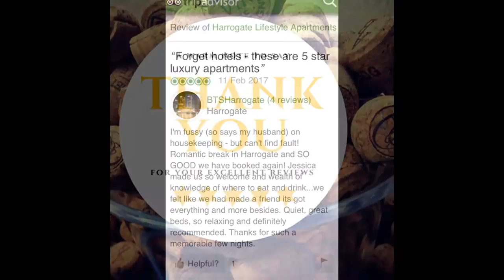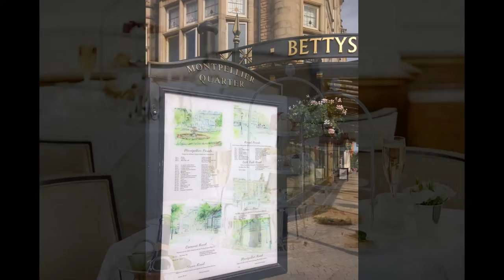Harrogate Lifestyle Luxury Serviced Apartments - the hotel alternative in Harrogate town centre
Have a look at this video for a look inside.
Serviced Apartments in Harrogate : Book online through our website for the BEST RATES! You will not find our apartments cheaper elsewhere!

At Harrogate Lifestyle Apartments we offer fully furnished Harrogate serviced apartments, available for both short and long-term stays, providing similar amenities to hotels.
Benefits to a Harrogate apartment include more space and privacy, convenience when travelling with a family or group and savings by cooking your own meal in the comfort of our apartments in Harrogate. This makes booking Harrogate apartments with us a great alternative to other types of accommodation.
Serviced apartments Harrogate based, should provide you with a sample of the lifestyle in Harrogate. At Harrogate Lifestyle Apartments, we believe we can offer better value for money than a hotel in central Harrogate.
There is even an extremely convenient multi story car park behind our property which is off-site (council run so charges apply) and the train station is just a short walk away. See our location page for more details.
The bonus to being a guest of ours, is that you can enjoy discounts in the town too!
Apartments in Harrogate:
You have a choice of studio, one bedroom and two bedroom apartments Harrogate based. All superbly furnished and designed to offer you a comfortable home from home during your stay.

As the listed building was converted and completed in January 2017, each apartment has been fitted with brand new tiled bathrooms and fully equipped kitchens complete with a granite worktop. Every kitchen has a sink, dishwasher, fridge/freezer, oven, hob, microwave, washer dryer and all the crockery, glassware, pans and cutlery you should need for your stay. We even ensure you have everything you need in the apartment to enjoy a welcome cup of tea or coffee on arrival.

Wi-Fi is FREE to use and accessible throughout the whole building making our apartments, ideal for business guests who wish to work or leisure guests who want to do some research into what to do and see whilst in town. Our Wi-Fi network is BitBuzz.

In every bathroom, you will find that each guest is provided with a soft, white, large and small towel, (additional towels can be requested). We also provide you with a travel size collection of luxury Calm Seas toiletries by H2K of Harrogate Skincare, a local independent company in Harrogate. All beds are set up with superior quality linen before your arrival to ensure a comfortable nights sleep and you even have a choice on whether you would like the beds set up as double, or twins in almost every bedroom. (Please request double/twin at the time of booking).

You can expect the added luxury of being offered the option of breakfast during your stay, so you can enjoy breakfast in your apartment. However, with one of our Harrogate Lifestyle Partners, the world famous Betty’s Tea Rooms just around the corner, you might decide to have a leisurely walk to their tea rooms for a treat and experience the ambiance of their surroundings instead. The choice is yours.

All of our apartments are suitable for both business and leisure guests, as well as couples and families wanting to visit Harrogate for one or two nights, for the weekend or a week long holiday. Some guests even use our apartments for month long stays whilst having renovation work on their home or are inbetween house moves. We are also one of the only serviced apartment providers in Harrogate town centre who can accommodate large groups of up to 42 guests all in one building. Eg, corporate and wedding guests looking for accommodation and who want to stay together in the town centre.

If you are requiring accommodation for a conference or an exhibition in Harrogate, we are superbly located directly opposite the conference centre, making Harrogate Lifestyle Apartments a convenient and cost effective choice, for those who want more than a hotel or bed and breakfast in the town centre.

When you need accommodation for groups celebrating a special occasion like a wedding, anniversary or birthday and wish to book out all our serviced apartment Harrogate based property, please contact us on 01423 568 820 or visit our website for more information.

We created this video with the YouTube Slideshow Creator. We look forward to welcoming our guests to our serviced apartments in Harrogate North Yorkshire to share with them the Harrogate Lifestyle we love. HarrogateLifestyle For more details and to make an enquiry about a stay with us, please visit our